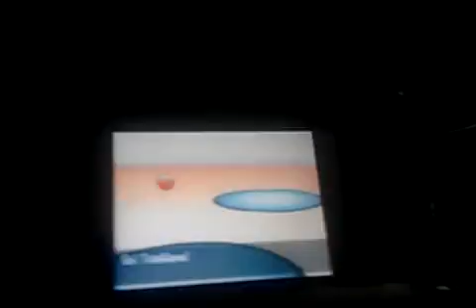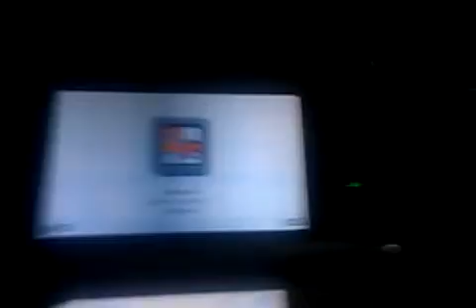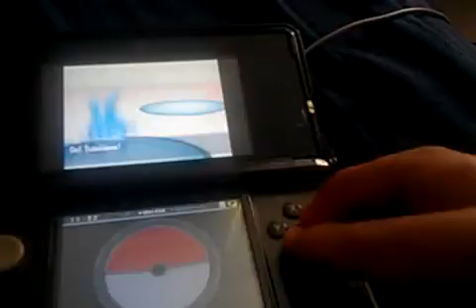To hold you guys off its. Pokemon vs burgh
My brother delted It Sorry